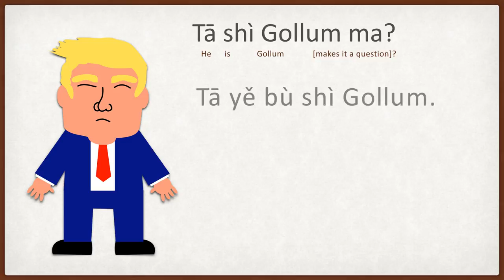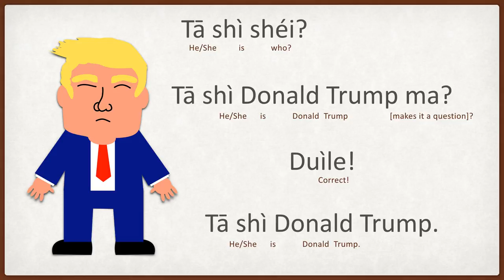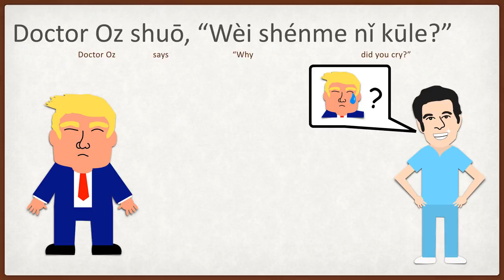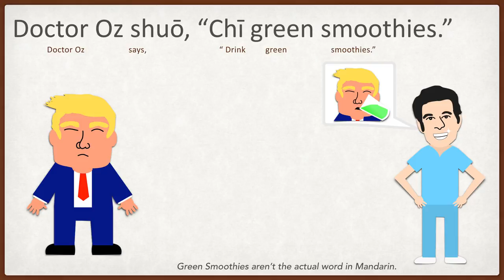Simple Mandarin Story -Donald Trump bù hǎokàn (with English titles)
Here's the story I tried to retell (somewhat poorly) lastweek!

Thanks to Haiyun Lu for the awesome reading of the story (and corrections).